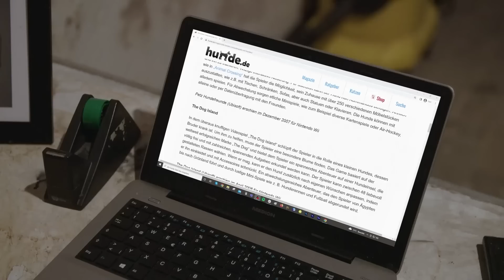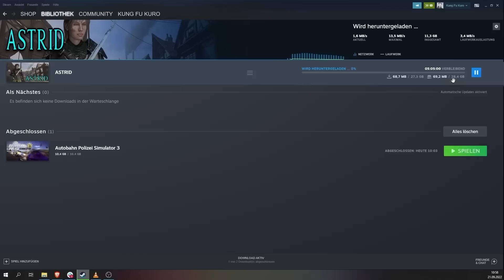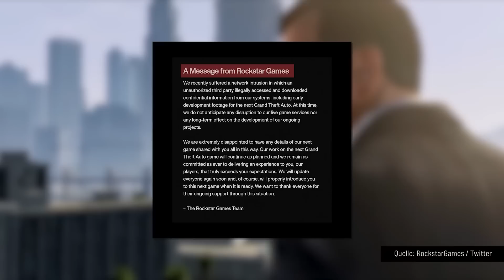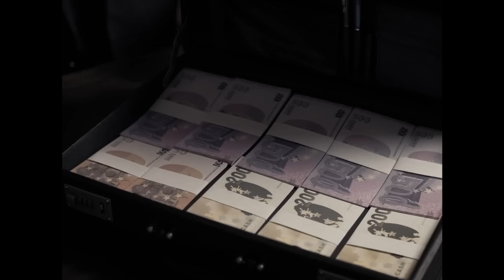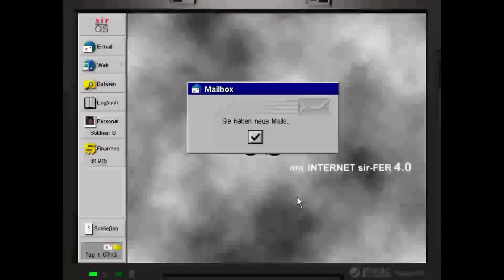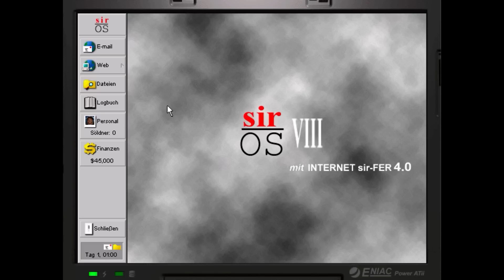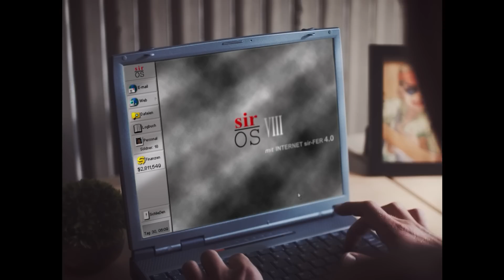Spiele aus der Steam-Hölle, Resident Evil Village DLC, Jagged Alliance 2 | GAME TWO #263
Warum um alles in der Welt sollte man bei Steam all das spielen, was einfach unter “Neuerscheinungen” aufschlägt? Kuro kann diese Frage vielleicht (oder vielmehr: ziemlich wahrscheinlich) nicht beantworten, hat es aber trotzdem gemacht. Rausgekommen ist ein Beitrag, den wir liebevoll “Spiele aus der Steam-Hölle” nennen. Unter den vielen, vielen Neuerscheinungen hat sich Kuro sechs herausgepickt und hofft, dabei auf Gold zu stoßen. Nun… aber ob zwischen SIMBA THE CAT, KNIGHT’S TRY, TROMBONE CHAMP und mehr wirklich was dazwischen war, dürft ihr selbst herausfinden.

John wiederum geht lieber nicht auf Nummer sicher und hat seinen alten Liebling JAGGED ALLIANCE 2 ausgegraben. Weil er aber den Taktik-Klassiker, den er in seiner Kindheit nie durchspielen konnte, dieses Mal unbedingt bezwingen wollte, hat sich dadurch vielleicht auch das eine oder andere Problem ergeben.

In den News werfen wir einen Blick auf das Resident Evil 8-DLC Shadows of Rose, das das Horrorspiel aus der Ego- zurück in die Third-Person-Perspektive verfrachtet und Serienhelden Ethan Winters gegen seine Tochter Rosemary tauscht. Ob die Erweiterung bei einem ersten Anspielen überzeugen konnte, erklärt euch Markus.